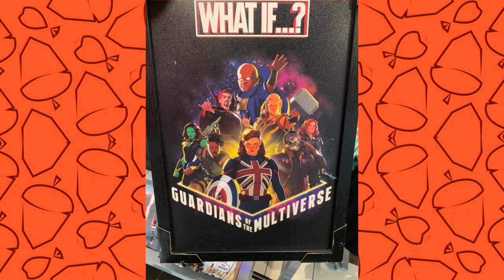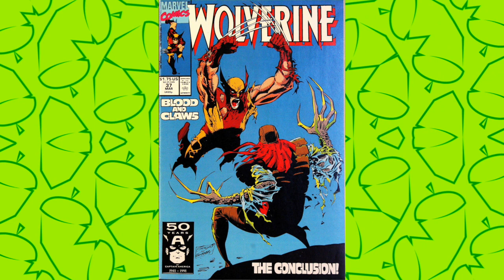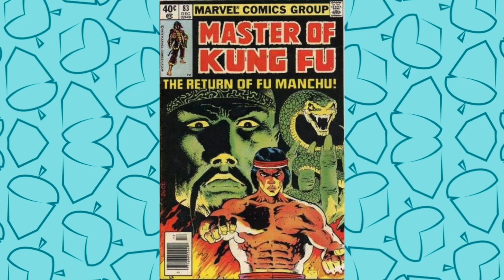DOC OCK EN SPIDER-MAN 3, PREDATOR, SNYDERVERSE, SERIE DE WOLVERINE, NFTS + TRAILER DE SHANG-CHI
En este video de LarryNews cubro las siguientes noticias
0:00 Intro
0:22 Doc Ock en Spider-Man 3 CONFIRMADO
4:34 Zack Snyder apoya campaña de ReleasetheSnyderCut
6:03 Guionistas de Predator vs Disney
7:55 Guardianes del Multiverso de serie de What If?
8:59 Serie de Wolverine para Disney+
9:46 Polaris gana encuesta de X-Men
10:25 Rob Liefeld crea nuevo equipo en forma de NFT
11:33 El teaser trailer de Shang-Chi